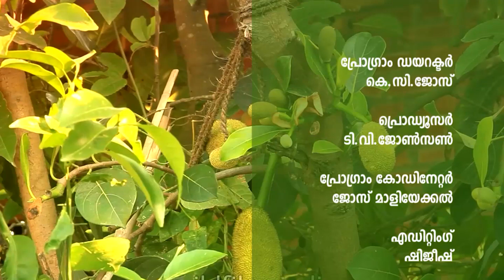തൊടിയിലെ ചെടി - ചക്ക - Episode 46